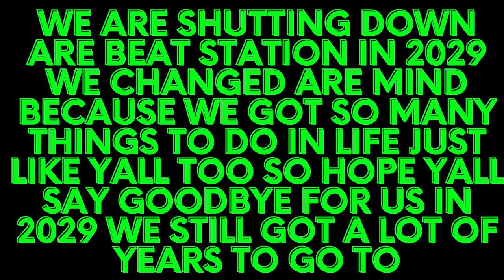[FREE] Youngin Savage Plottin 2022-23 Type beat Trap hard type beat /instrumental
Unless You Have The Strength To Do it
Wanna Visit Come to Los Angles Studio
To Make a Beat With me -_-??

Check My Beats Out fo 50$ or 20$ On
BeatStars.com
BS.com
Fast Beat Pain type beat freestyle type beat Emotional Type Beat
Rody Type Beat And more

Welcome To Orange Channel Records Labels
OCRL
Come Visit In Los Angles Calforina
And Visit are store to make a beat
2322 Ave street calforina Los Angels Ave
Bless me 300 Subs Pls If You Can do it I Know u can

This Beat Came from sampulator By Me of my own beat shop i buy the all affects on the shop and ima make this video viral
Bless up people